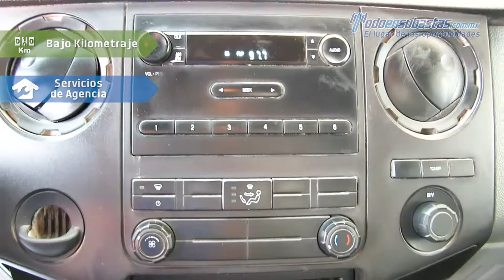Ford · F - 450 XL · 2012 - 52779